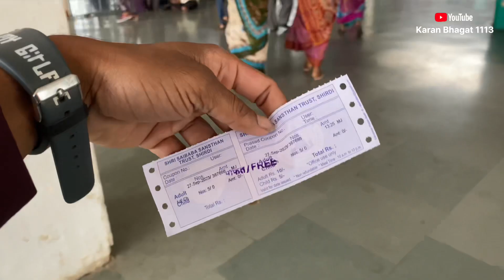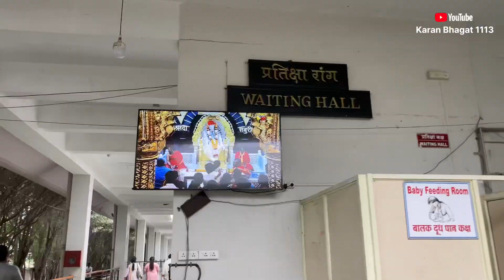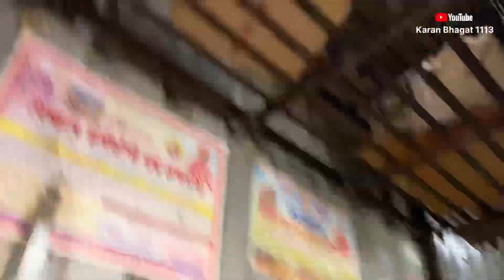maharashtra मध्ये १ च विरभद्रा मंदिर आणि तिथं खिल्लार बैलजोडी vlog 52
Agrikoli Tours & Travels
Agri Koli enterprises

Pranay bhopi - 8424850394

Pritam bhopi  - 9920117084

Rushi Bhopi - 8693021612